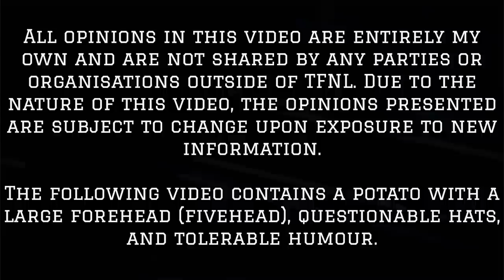Should You REALLY Listen to Erin Stern?!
IFBB Pro Erin Stern has recently released a video of her covering what she deems to be an effective quad workout with some preferred exercises and training tips. Some of the content and advice featured throughout that video could be considered questionable, so in this video, I go through the video bit by bit and give my input regarding the changes I'd make for a more effective workout.

0:00 Introduction
2:50 Exercise Selection and Compound Movements
3:05 Spanish Squat
3:40 Front Squat
7:24 Hack Squat
9:26 Step Ups
10:51 Leg Extensions
12:02 21's
12:31 Volume, Sets, and Reps
14:05 Comment Question of the Week
15:46 Outro